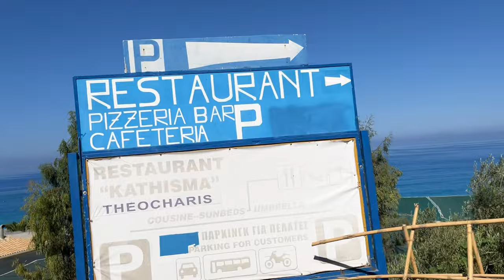Lefkada 2023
Dovolenka autom na gréckom ostrove Lefkada - august 2023                           .